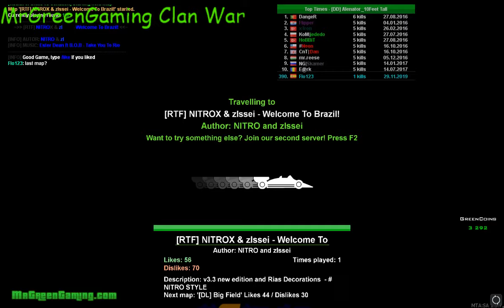Multi Theft Auto 1.5 | Mr. Green Gaming Clan War | Cenation vs Assist of Skills